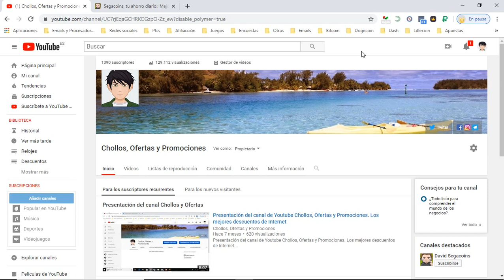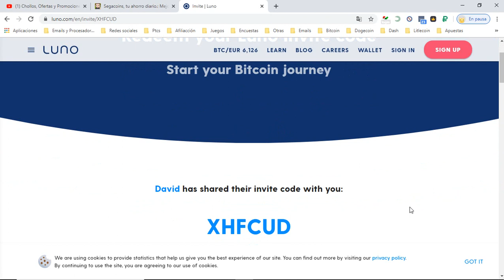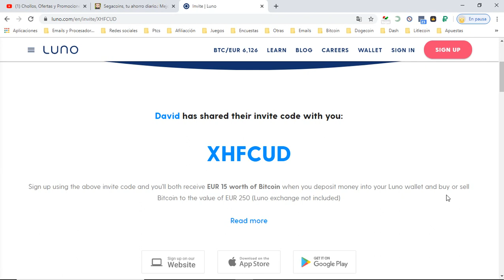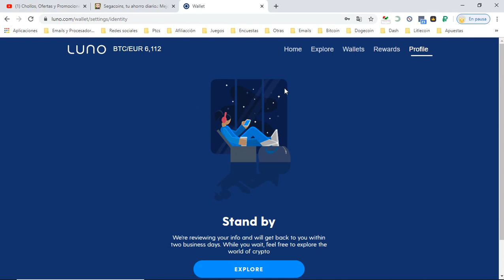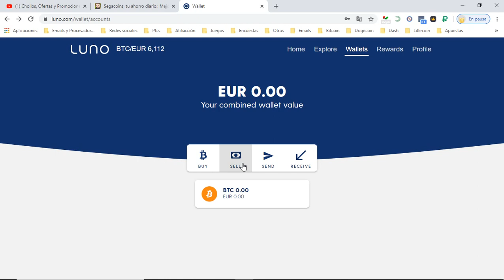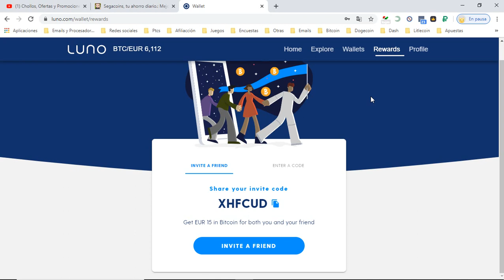👉 [15 euros gratis] Luno ¿Que es y como funciona? Tutorial | Opiniones usuarios Luno 👈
Luno is the only blockchain and crypto wallet you’ll ever need. Fast, secure and reliable. Trusted by 3 million users

Whether you’re new to Bitcoin or an advanced cryptocurrency trader, you’d want to make sure you’re using a safe and secure platform that has your best interest at heart. We’ve got a wide range of payment methods across 40+ countries so that you can learn, store and trade cryptocurrency with ease.

Features
- Buy and sell any supported cryptocurrencies from Bitcoin (BTC) to Ethereum (ETH) and many more to come
- Monitor the Bitcoin price by setting up price alerts
- Pay and cash out with payment options suited to your local currency
- Keep up-to-date with crypto news and industry updates

Buy, sell and store crypto
We provide an easy and secure way for you to buy Bitcoin. Your BTC wallet is easy to set up and both a safe and convenient way to store your crypto. You can also buy Ethereum with Luno, and yes, we’ll set you up with a ETH wallet too. It doesn’t cost you and it shouldn’t cost you. You can access it anywhere, anytime.

Trade crypto
If you’re not new to crypto, and you’re after something more advanced such as a BTC exchange, you’ll be glad to know your btc trades can be easily executed through our app too. Switch over to our crypto exchange and trade between many supported pairs including BTC/ETH, BTC/BCH and many more to BTC/fiat pairs.

About Luno
We’re early pioneers and have been in the crypto industry since 2013. We’ve successfully processed more than a billion dollars in transactions, have built one of the world’s most sophisticated Bitcoin security systems, and have never been compromised.

Talk to a real person
We speak your language, we have a team of over 250 people across the globe operating in 40+ countries. Our mission is to upgrade the world to a better financial system, bringing cryptocurrencies to everyone, everywhere.

Keeping your crypto safe
The majority of customer Bitcoin funds are kept in what we call “deep freeze” storage. These are multi-signature wallets, with private keys stored in different bank vaults. No single person ever has access to more than one key. We maintain a multi-signature hot wallet to facilitate instant Bitcoin withdrawals.

Passwords are stored in hashed form: nobody other than yourself ever has access to your password. We make sure that users use a strong password when they sign up with Luno. Two-factor Authentication (2FA) is supported to provide another level of authentication to ensure complete peace of mind.

Since its creation in 2009, Bitcoin and other cryptocurrencies have rapidly gained popularity. Simply put, cryptocurrencies is the category given to any form of digital currency that uses cryptography to validate and secure transactions. There are thousands of cryptocurrencies available and on Luno you have access to some of the most popular ones: Bitcoin, Ethereum, and Bitcoin Cash (with altcoins to come).